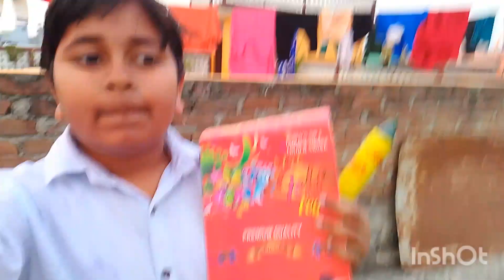Hamari ♥️ Holi 🎉🥳 🤯 || vlog 51 || THE Krishna Jaiswal